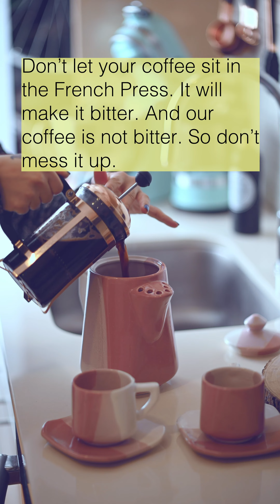Quick & Easy French Press Coffee | TBD Coffee Co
The French Press brewing method is quick and easy, but if the water is too hot or the grounds are left in too long, the coffee will quickly become bitter, so it’s extremely important to serve your brew as soon as it’s ready.

Another important note – always use filtered water. It makes a huge difference in flavor.

Last thing before we dive in; an even, coarse grind will enhance this brewing method. Get a quality grinder or buy our coffee already ground.

Directions:

Measure out about 2 heaping tablespoons per 1 cup of filtered water. If you want it stronger – add more coffee!

If you’re using whole bean coffee, grind the beans coarsely.
Pre-ground coffee works too!
Heat your water until it boils, then remove from heat and let sit for 30 seconds.
Add half of your hot water to the coffee grounds.
Pause for 30 seconds.
Give it a quick stir.
Add the rest of your water, place the top on without plunging and steep for 3.5 minutes.
Push down.
Pour.

Let us know how your French Press coffee turns out in the comments!